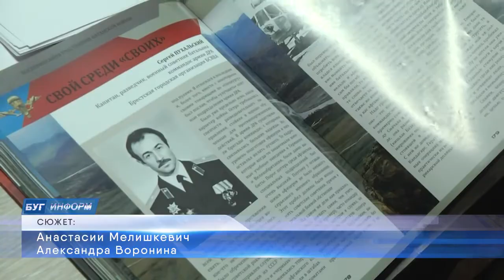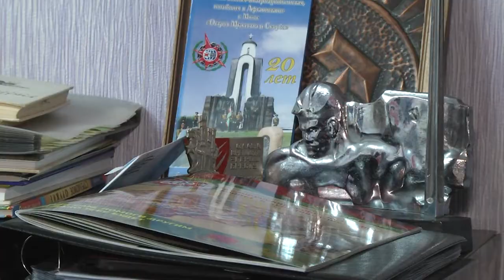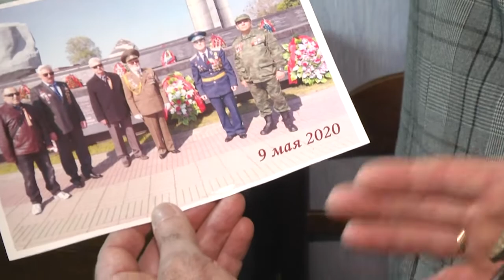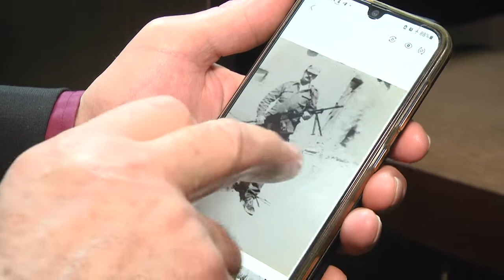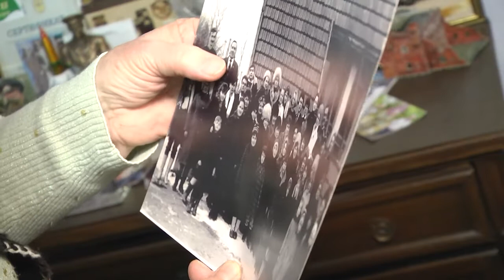2022-02-15 г. Брест. Откровения участников войны в Афганистане. Новости на Буг-ТВ.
Откровения участников войны в Афганистане: С. Пухальский, М. Романюк, С. Котик.
В теперь уже далёкие 80-е годы прошлого века, после выполнения интернационального долга, в Брест вернулись наши земляки, солдаты, офицеры и прапорщики, которые не по книгам и фильмам увидели страшное лицо настоящей, хоть и необъявленной, войны. В душе каждого, кто вернулся домой, до сих пор  кровоточит рана, боль от которой не гасится годами. Сергей Котик, Михаил Романюк, Сергей Пухальский – несколько лет их жизни остались там, на Афганской войне, среди гор, обстрелов, взрывов снарядов и бомб. Они выжили, выжили, потому что знали и верили: дома их любят и ждут. В преддверии Дня памяти воинов-интернационалистов наш корреспондент Анастасия Мелишкевич встретилась с бравыми и сегодня военными. О том, что важно и нужно знать каждому, - подробнее в следующем материале выпуска.